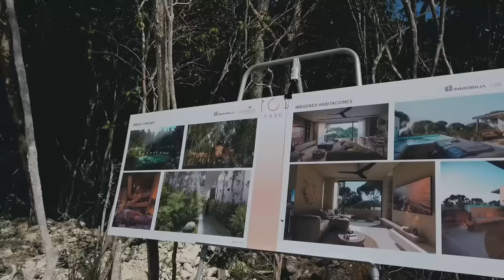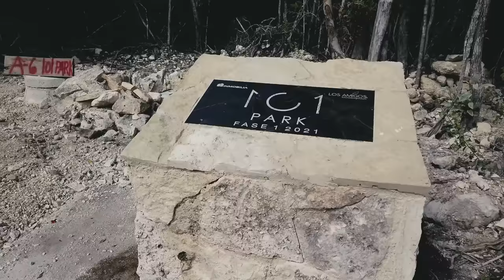101 Park Primera Piedra | Los Amigos Tulum | Inmobilia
Un gran día para este gran proyecto, un gran día para Tulum,  la primera piedra de nuestro más grande e innovador proyectó en colaboración con INMOBILIA.